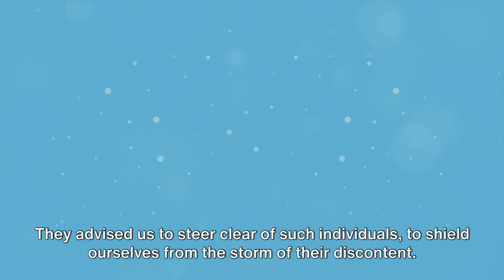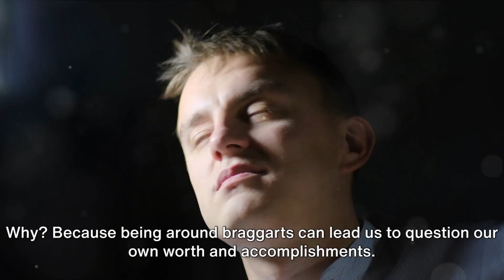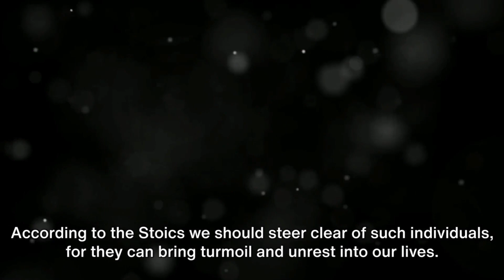5 Types of People Stoics Avoid: A Guide To Serenity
In the quest for inner tranquility and wise living, Stoicism teaches individuals to maintain a disciplined life, focusing on what's within their control.

This ancient philosophy often outlines the types of individuals that could derail us from a virtuous and peaceful life.

In this video, we delve into the 5 Types of People Stoics avoid to maintain a balanced and serene mind. These individuals include:

1) he Eternal Complainer: Engulfed in a perpetual cycle of discontent, the eternal complainer rarely appreciates the present moment, constantly focusing on what's wrong rather than finding solutions.

2) The Braggart: Obsessed with their self-image and status, braggarts seek constant admiration from others, often at the expense of genuine relationships and humility.

3) The Pessimist: Viewing life through a dark lens, pessimists have a knack for expecting the worst, which can drain the positivity and potential for growth from those around them.

4) The Gossipmonger: Thriving on the misfortune or scandal of others, gossipmongers spread discord and mistrust, diverting meaningful conversations to shallow chatter.

5) The Manipulator: With deceit as their companion, manipulators scheme to control or exploit others for their personal gain, fostering a toxic environment.

Learn how to identify these characters in your life and the stoic strategies to navigate around them.

Discover the stoic practices that will help you foster meaningful relationships and maintain a peaceful mind amidst the chaos.